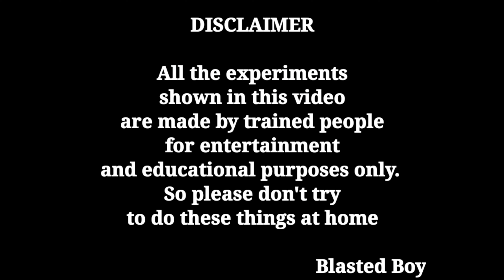New experiment video on Fair & Lovely | B2 | Glow & Lovely | Applied whole Fair & Lovely on my face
fair & lovely is now glow & lovely
new experiment video on Fair and Lovely
Fair and Lovely new experiment video
new crazy experiment

🚫 WARNING : Do not try at home